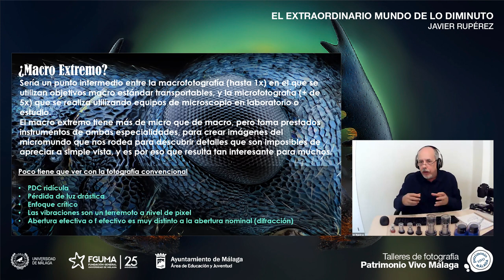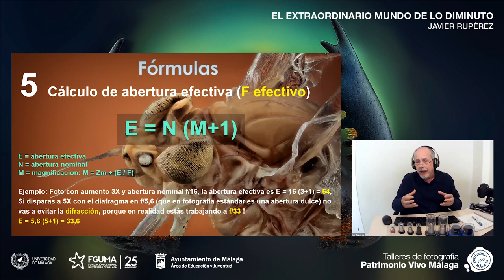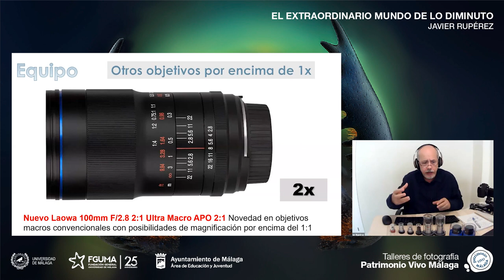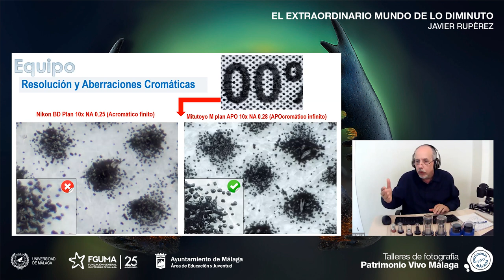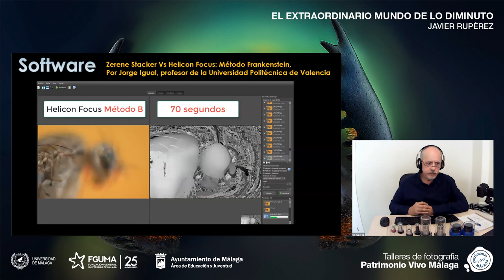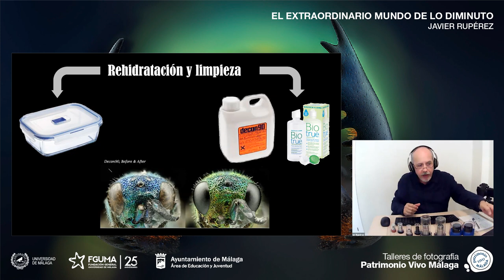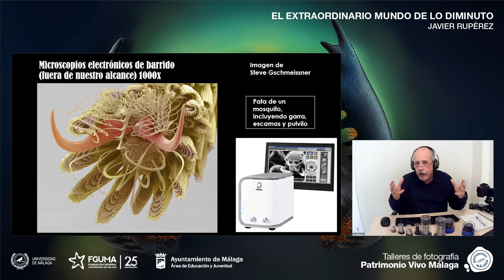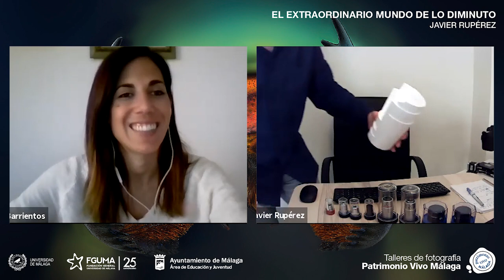"El extraordinario mundo de lo diminuto" - Masterclass de fotografía por Javier Rupérez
El fotógrafo Javier Rupérez nos acerca el mundo del Macro Extremo o Microfotografía a todas las personas interesadas en el mundo fotográfico.

Se definirá qué se entiende por Macro Extremo y sus diferencias con el macro convencional, el apilado de fotos (focus stacking), la fotografía de insectos en estudio (problemas y soluciones) y cómo podemos conseguir mayor magnificación y explicación de los problemas que supone conseguir fotografías completamente enfocadas y nítidas. Así como detallar el equipo necesario que se utiliza en el Macro Extremo.

La masterclass tuvo lugar el 6 de mayo de 2021. Más información sobre los talleres de fotografía del proyecto Patrimonio Vivo Málaga en fguma.es/patrimonio-vivo-malaga-fotografia/

Organizado por la Fundación General de la Universidad de Málaga con el Área de Juventud del Ayuntamiento de Málaga